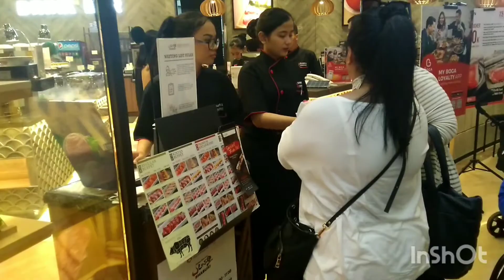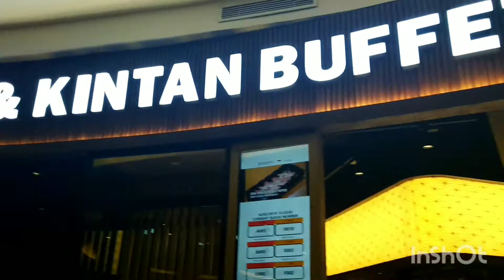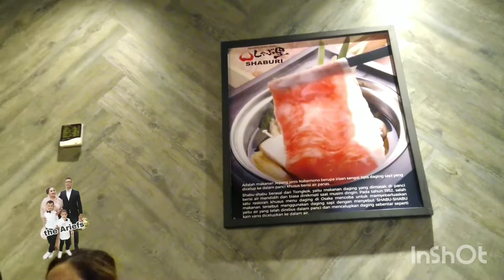Celebrate kakak Riva birthday at shaburi grand metropolitan